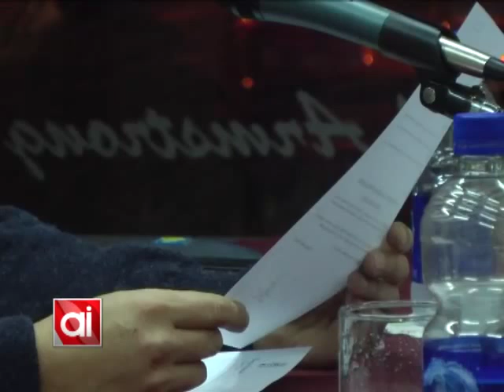Facturas apócrifas: el Concejo Municipal será querellante (parte 2/2)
El Concejo Municipal de Armstrong logró constituirse como querellante en la causa judicial por las facturas apócrifas, actuando conjuntamente con el fiscal. Esto permitirá un mayor contralor y compromiso entre poderes.